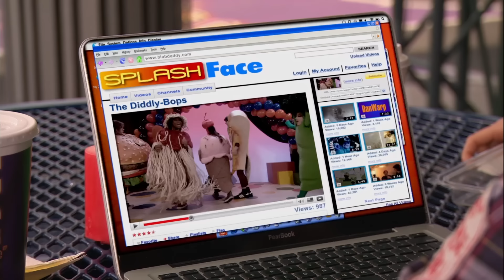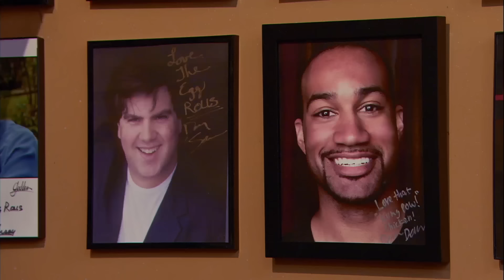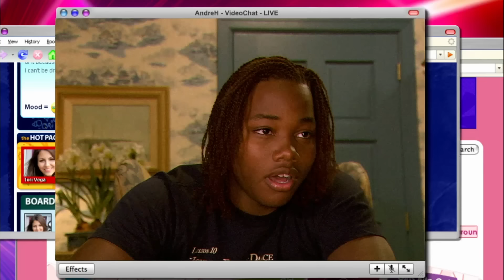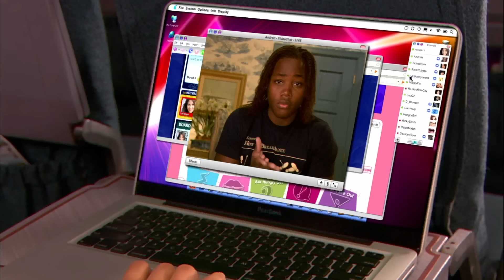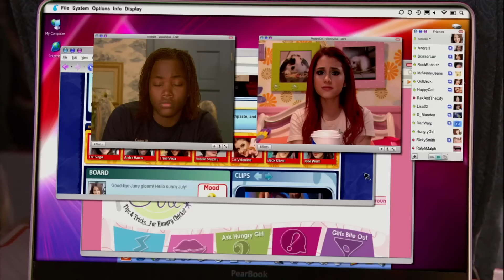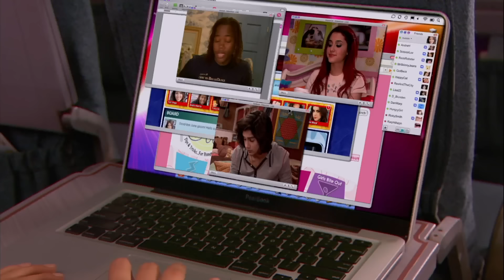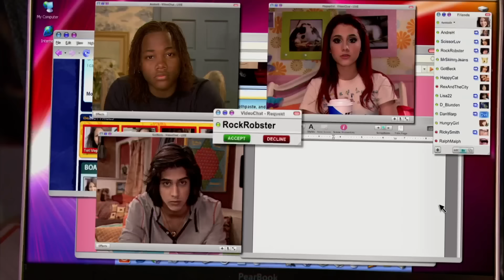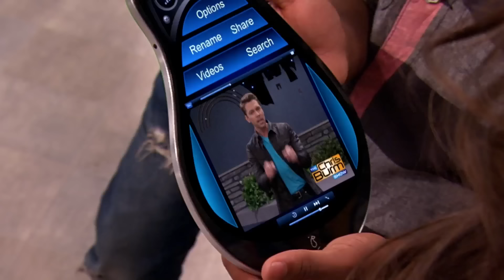One Moment of ANDRÉ from Every Victorious Episode Ever! | NickRewind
Looks, talent, wit - André Harris has always been at least a triple threat! He is one of the most talented kids at Hollywood Arts and an even greater friend! Here's one moment of André from every Victorious episode ever!